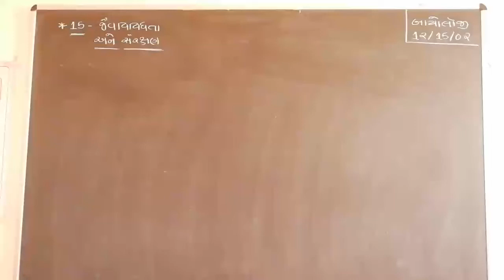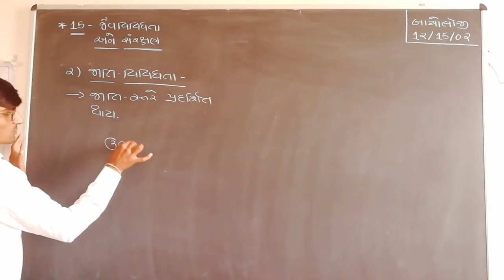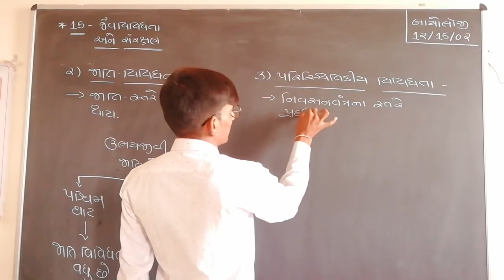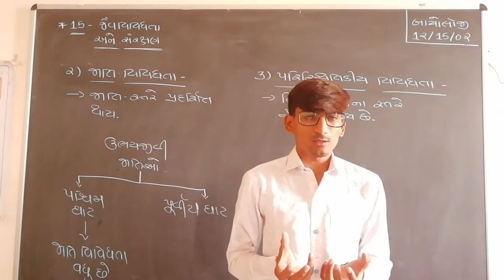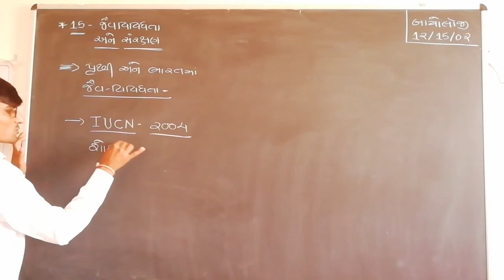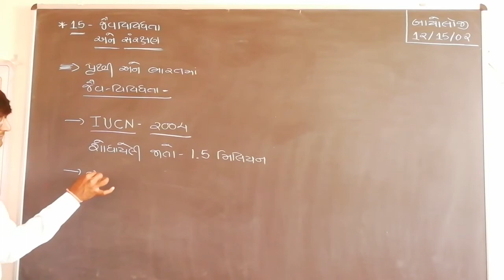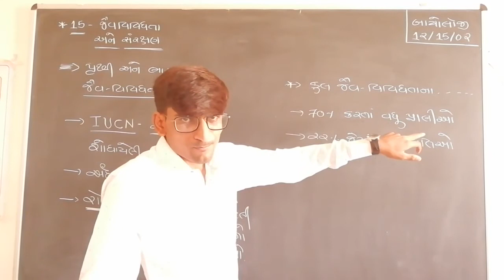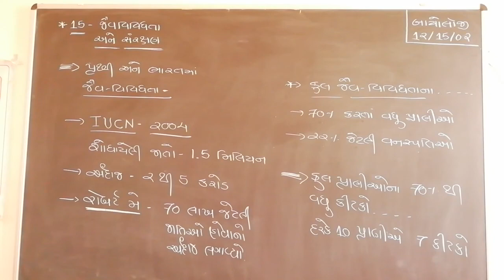12th Sci.|| BIOLOGY || CHAPTER - 15|| જૈવ વિવિધતા અને સંરક્ષણ|| LECTURE - 02